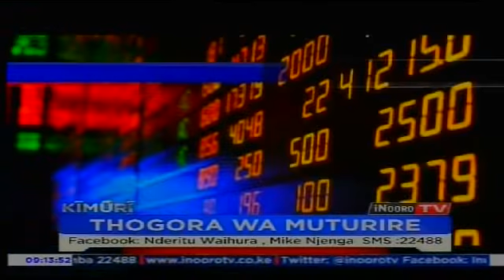Kimuri | Thogora wa muturire [part 1]